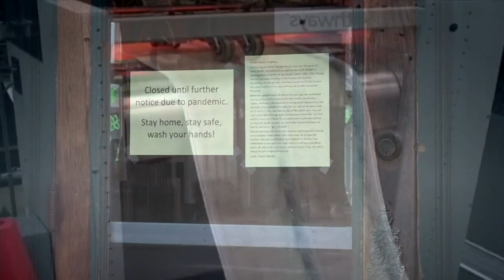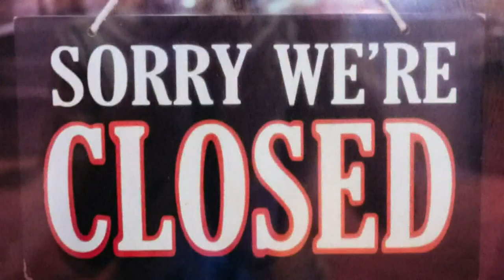Where should small businesses turn after federal funding ran out?